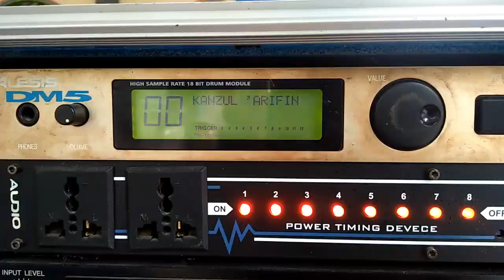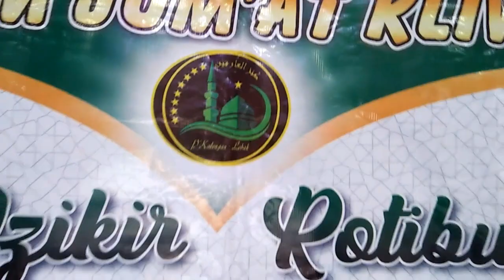acara persiapan cek sound rutinan live Kanzul 'Arifin